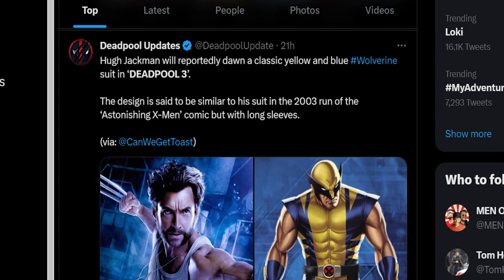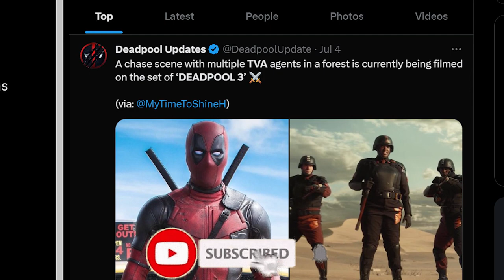Analyzing Deadpool 3 Leaked Set Photos And Plot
🟩 Deadpool 3 Leaked Set Photos And Plot Explained ?

🟩 Leaked Set Photos and In-Depth Plot Analysis of Deadpool 3

🟩CHAPTERS🟩
0:00- LEAKS & RUMORS
0:09- Leaked Set Photo
0:52- Wolverine Rumor
1:23- TVA Plot